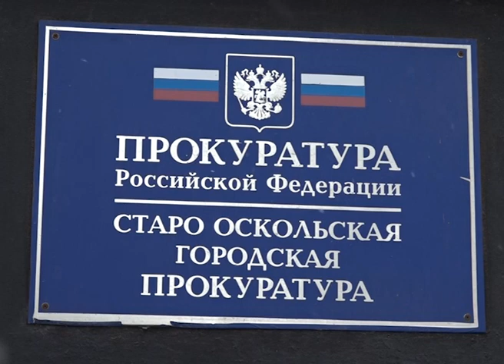Два года исправительной колонии — оскольчанку осудили за драку в ночном клубе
Оскольчанка осуждена за неизгладимое обезображивание лица своей знакомой. Редкую статью уголовного кодекса старооскольский городской суд применил при рассмотрении конфликта между двумя «заклятыми» подругами. Подробности в нашем материале.